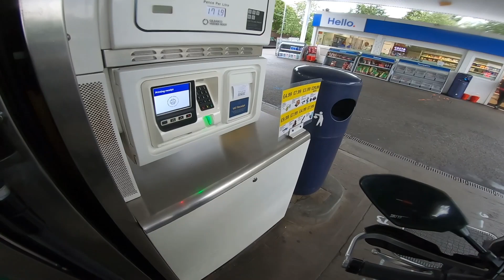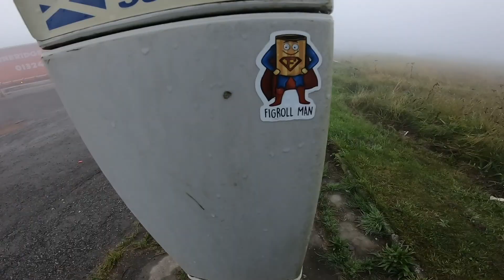North Coast 500 Trip - Part 1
The first episode of my latest series showing our NC500 trip!